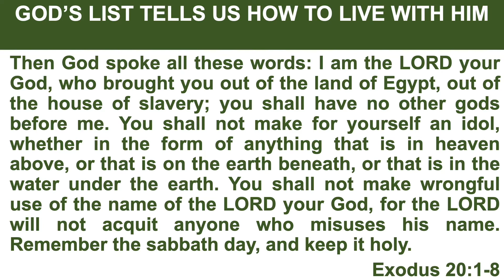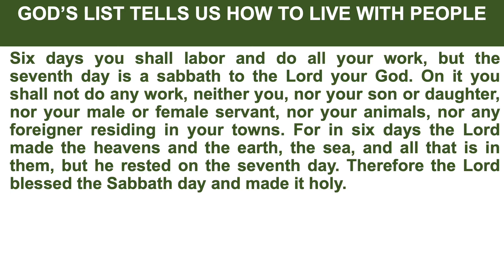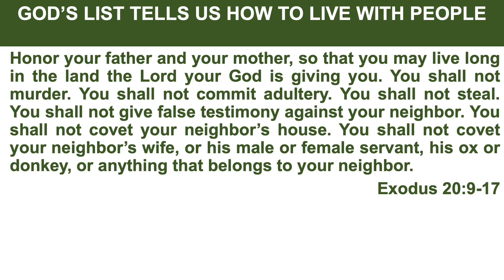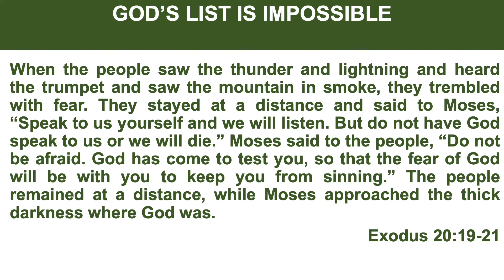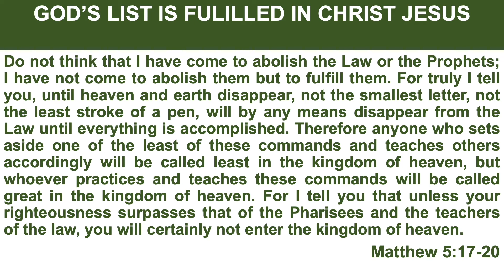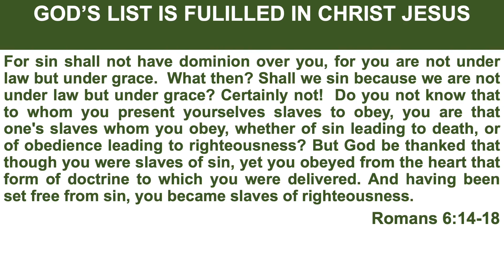God's Top Ten List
Comments on the Ten Commandments